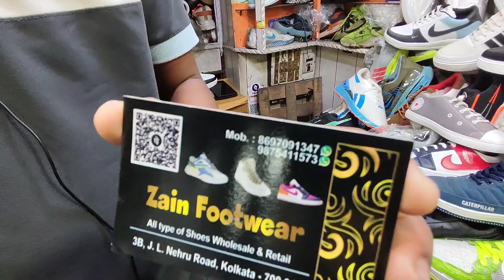Brand new 7a quality shoes / wholesale price shoes in Kolkata / chip price shoes market /metro gali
Kolkata shoe market

shop zain shoe shop

 second no.98754 11536

 cheapest rate shoe

metro gali, Esplanade Kolkata

metro Gali
₹ 99*
all types shoes available
 all kids shoe available
retailer and wholesaler
Adidas Puma etc shoe available here